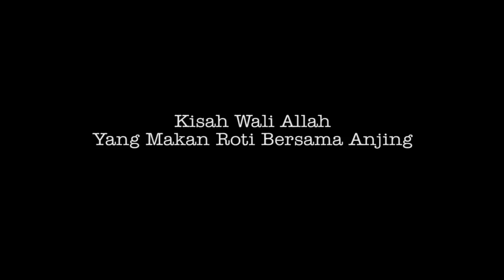Kisah Waliyullah | Pernah Bertamu Di Arsy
Nama sufi ini tidak terlalu populer, meski sama-sama berasal dari Irak, namanya tak sepopuleh Syekh Abdul Qadir Jailani, Manshur Al-Hallaj, atau Junaid Al-Baghdadi. Dialah Ma’ruf Al-Kharqi, salah seorang sufi penggagas paham cinta dalam dunia Tasawuf yang jiwanya selalu diselimuti rasa rindu yang luar biasa kepada sang Khalik. Tak salah jika ia menjadi panutan generasi sufi sesudahnya. Banyak sufi besar seperti Sarry Al-Saqaty, yang terpengaruh gagasan-gagasannya. Ia juga diangap sebagai salah seorang sufi penerus Rabi’ah Al-Adawiyah sang pelopor mazhab Cinta.

Kisah Islami yang menggetarkan jiwa. Mengkaji tentang Islam, Iman, Tauhid, Makrifat. Tentang karamah-karamah para Auliaullah/ Waliyullah. Kisah ajaib pengamal tarekat. Kisah tentang sahabat nabi, para sufi, ulama ulama besar. Syariat, Thariqat, Hakikat. Makrifat. kisah waliyullah, pernah bertamu di arsy